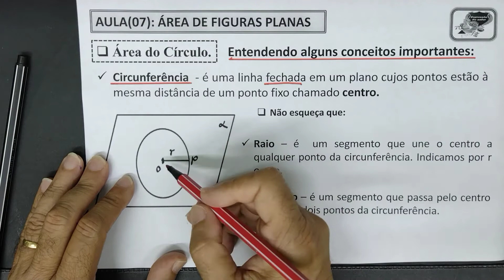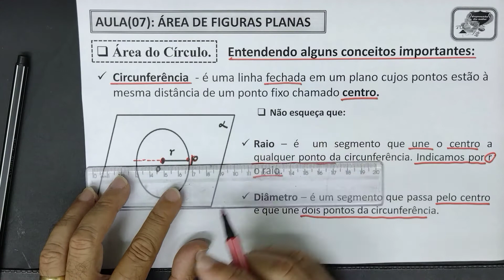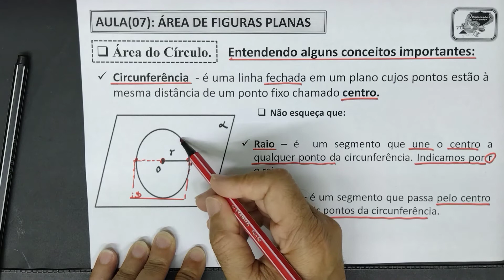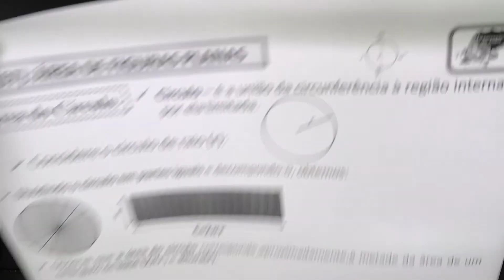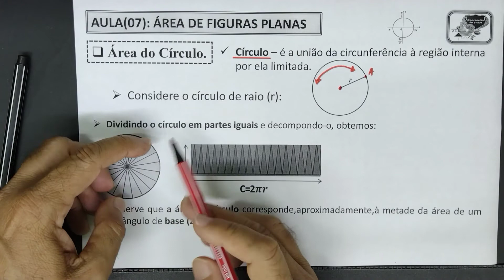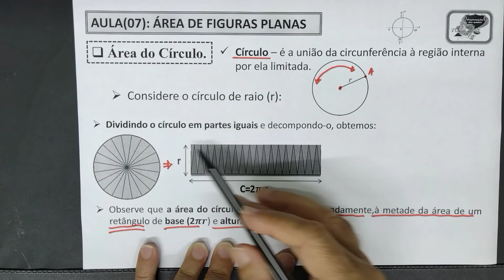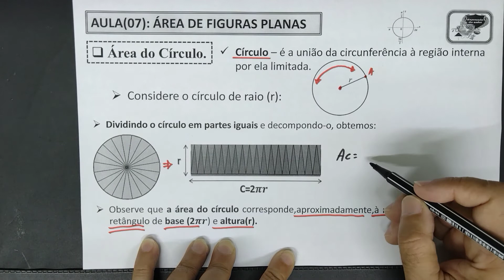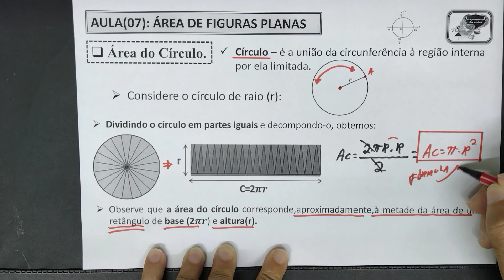Área do círculo